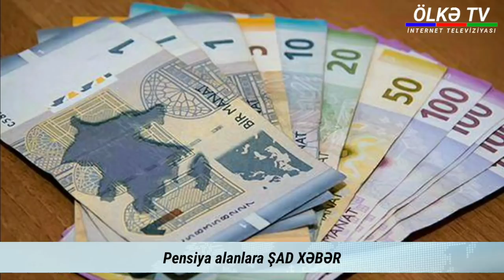Pensiya alanlara ŞAD XƏBƏR